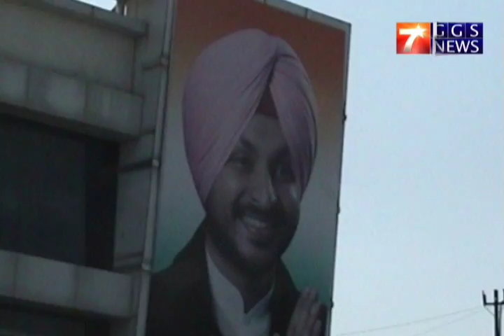Ravneet Singh Bittu has won To 19,709 votes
Ludhiana Congress candidate Ravneet Singh Bittu has won from the Ludhiana Lok Sabha constituency with a margin of 19,709 votes. He polled 3,00,459 votes. The thin victory margin is not surprising as the Ludhiana Lok Sabha constituency, comprising nine Assembly constituencies, saw a four-cornered contest.
What has thrown up a surprise is theAAP remarkably good performance in Ludhiana. AAP nominee HS Phoolka finished a close second to Bittu, polling 2,80,750 votes.